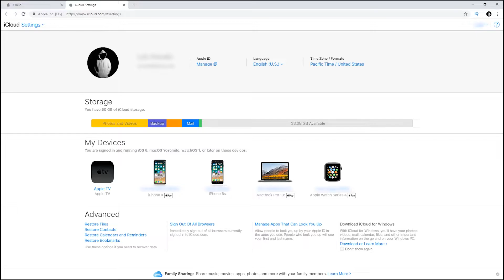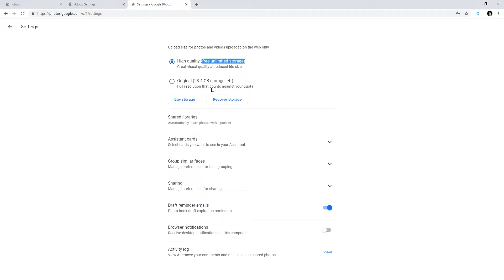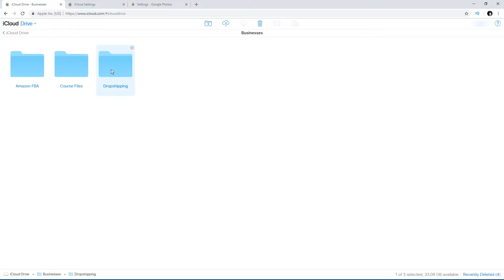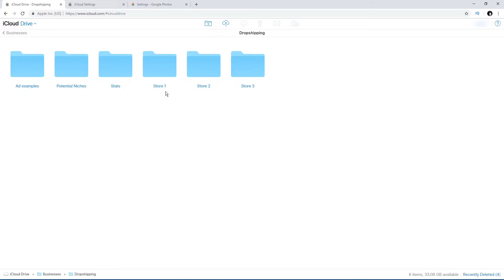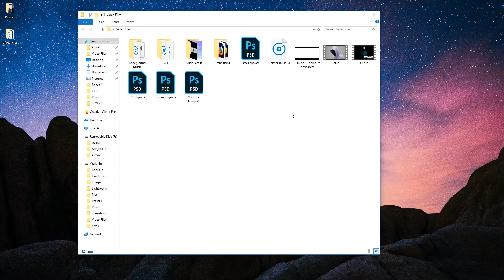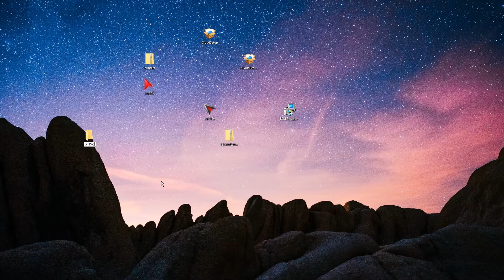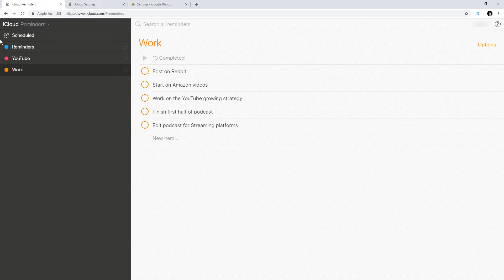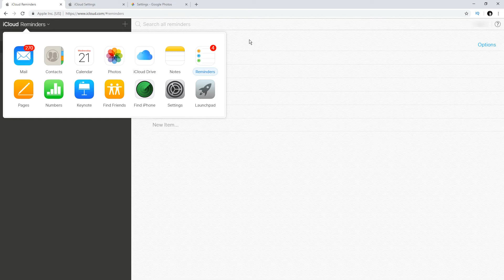Minimalism For Entrepreneurs | How To Stay Organized As An Entrepreneur